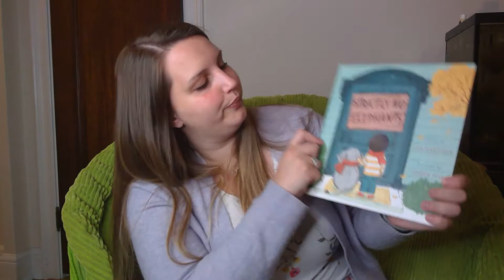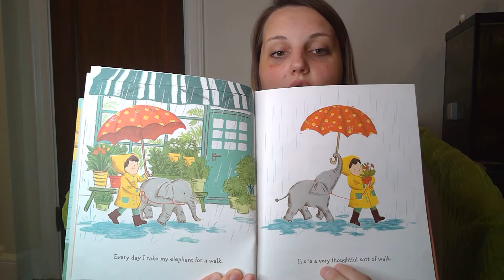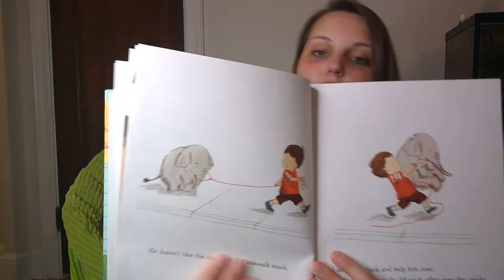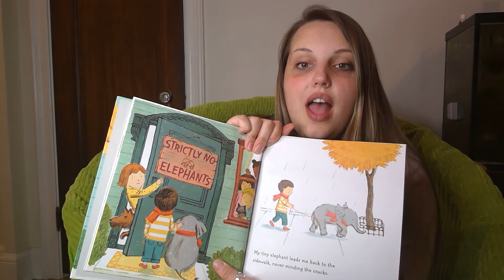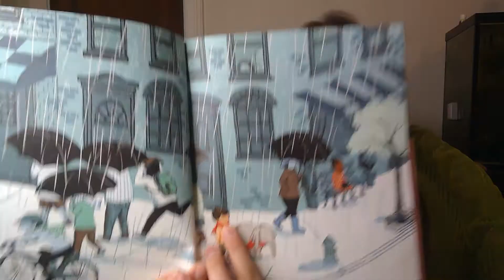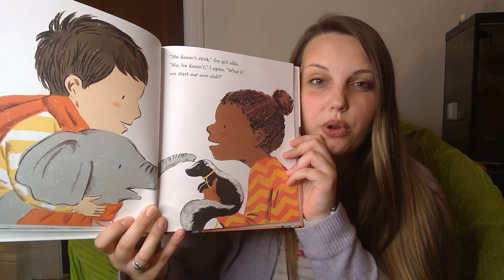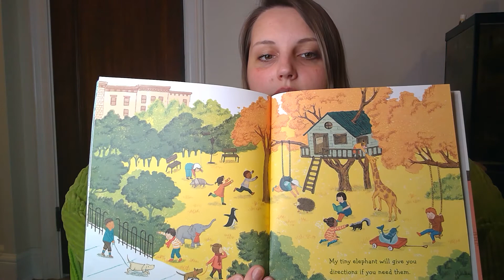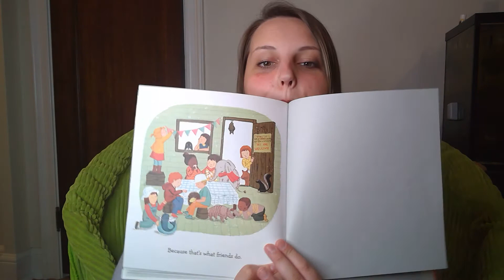Ms Sorensen day 41 read aloud, Strictly No Elephants